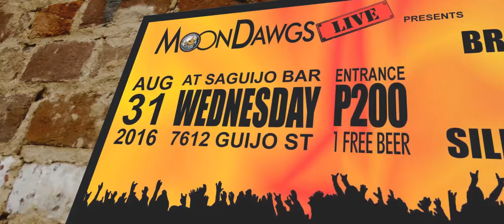Brisom Unplanned Moondawgs Live at saGuijo Cafe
It is finally out :) from the last Moondawgs Entertainment Productions Live leg @  saGuijo Cafe + Bar Events. This is the first time a Mackie Pro Audio - Philippines DL32 was used in Saguijo and hope this won't be the last :)

Thank you to the bands who played  Brisom Brian Sombero Jeffrey Castro Timothy Abbott MJ RD Gerald C. Baylon, silent sanctuary Sarkie Sarangay Chino David Anjo Inacay Jason Rondero Allen Calixto Jinky Tuazon John Randy Roxas. Mayonnaise Monty Macalino Shan Regalado Carlo Servano Nikki Tirona Maan Furio

This video and the event  would not have been possible without these 5:

Forerunner Technologies Inc.  plus The Music Source Mario Benipayo Desiree Ann Cua Benipayo Duane Fernandez Manix Chanco Thank You for the DL 32, DI Boxes, and the CAD Microphones

Loudhouse Music Enterprise Stephen Lu for the additional Shure Microphones, Boom Stands, and the free advice whenever needed :)

Fourth Wall Media Neil Kenneth Sael and his crew for shooting the video and editing it

Saguijo Bar Cris O Ramos Jr for the Venue

My Silent Partner Rossanna Cui for the poster and sisterly advice.

Special Mention to the people who came that night to the show :) It would have not been successful without each one of you and GOD Almighty for the never ending guidance.

Also if you like what you see just leave a message or contact Yordi Cui thru or or 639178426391 and we can make this happen for you :)

Watch out for the next leg of Moondawgs Live coming up soon...